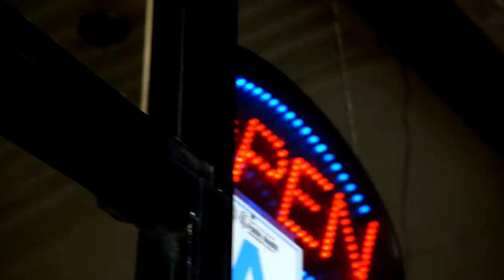Relative Success with Tabatha: Is D'Amore's Pizza Falling to Pieces? (Episode 1) | Bravo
Tabatha Coffey is steps in to help this pizza patriarch decide whether to sell his business or keep it in the family.
►► Watch Relative Success with Tabatha on Bravo!

ABOUT RELATIVE SUCCESS WITH TABATHA:
Tabatha knows from her own personal experience that when you have to work with relatives, ALL business is personal. In each episode, as Tabatha rolls up her sleeves to save a business, she inevitably finds herself navigating the deep rooted personal issues that ultimately corrode a family business. Tabatha will make these families face their buried resentments and timeworn grudges so they can hopefully move past their destructive differences and begin working toward a common goal. However, each family is only given three intense weeks to settle their disputes and get their business (and their family) back on track. How will they deal with Tabatha's signature unapologetic nature, straight talk and bold advice?